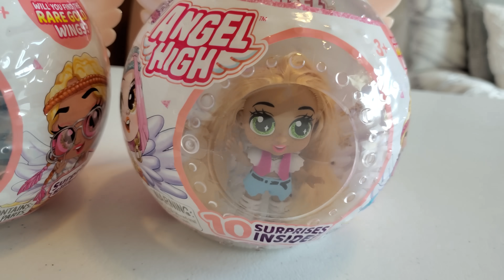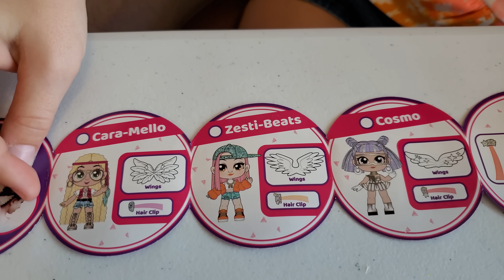What Happened To Willow? My Thank You Gift To Leah!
We just started a new channel for our puppies: Mia Bella and Lola!